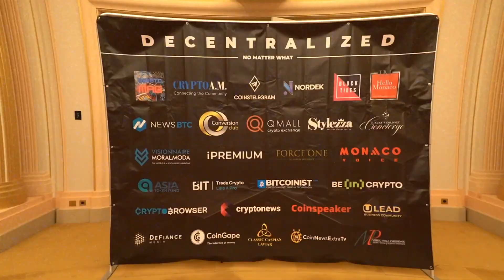Decentralized - No Matter What. Bitcoin documentary screening. F1 Monaco, Cannes Film Festival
The film features valuable insights from some of the industry’s most notable figures, including Changpeng Zhao CZ(co-Founder Binance), H.E. Justin Sun(Tron DAO), Charles Hoskinson(Founder IOHK, Cardano), Sandeep Nailwal(Co-Founder Polygon), Sebastien Borget(co-Founder Sandbox), Sergej Kunz(co-Founder 1inch), Mykola Udianskyi.

Top bloggers Chris Mcrypto, Carl The Moon, and even the President of El Salvador. The team has collected valuable information about the history of Bitcoin in one film, making it a must-attend event for those who wish to stay ahead of the game in the world of blockchain and cryptocurrency.

The film screening promises to offer valuableб insights into the history of Bitcoin, making it a must-attend event for those interested in the world of blockchain and cryptocurrency.